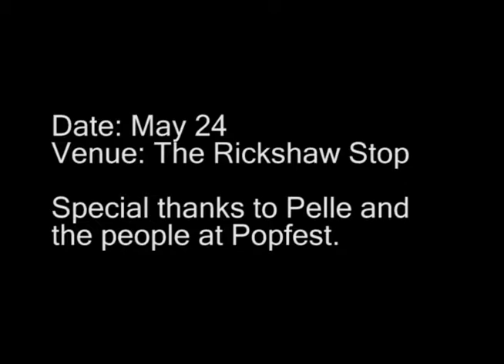[SFPOPFEST 2009] Pelle Carlberg - "Middle Class Kid"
SFPOPFEST 2009 Presents...Pelle Carlberg

Filmed at The Rickshaw on May 24th in San Francisco.